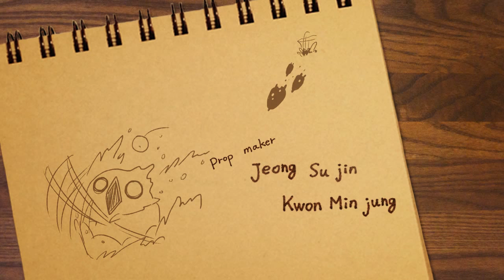BakeryAnimal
경희대학교 디지털콘텐츠학과 14회 졸업전시회 'hash tag d'
'BakeryAnimal' 강병헌
animation